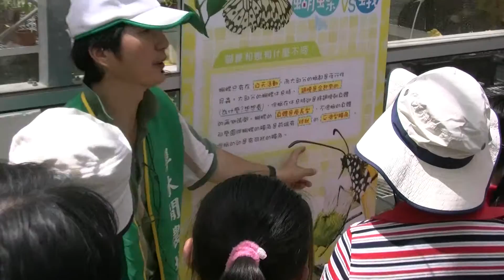影東西3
野趣